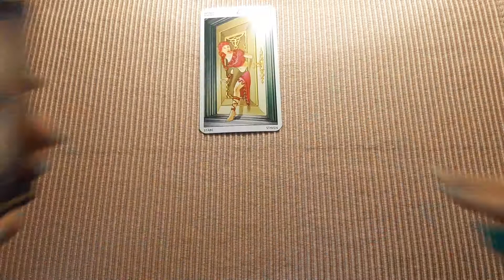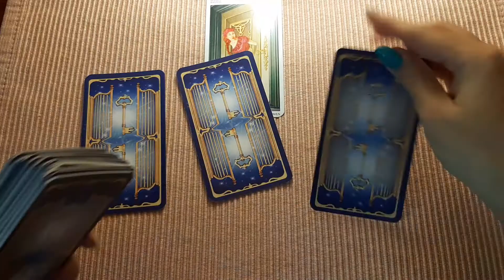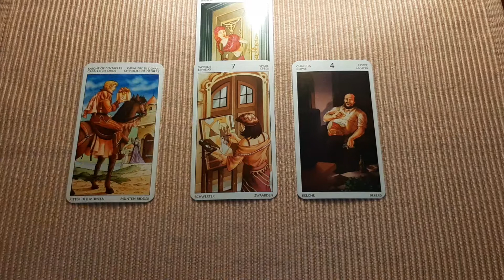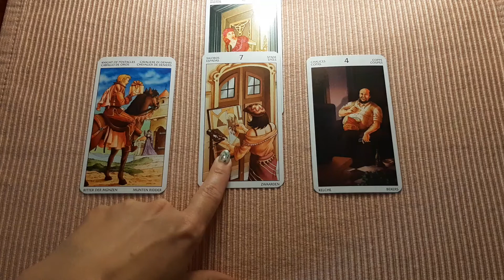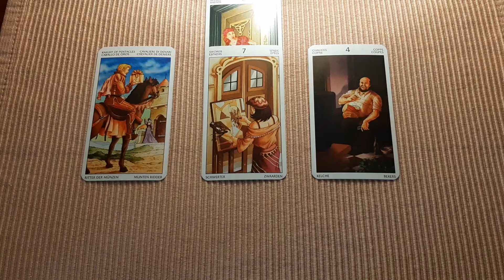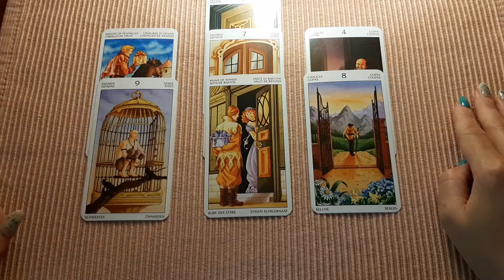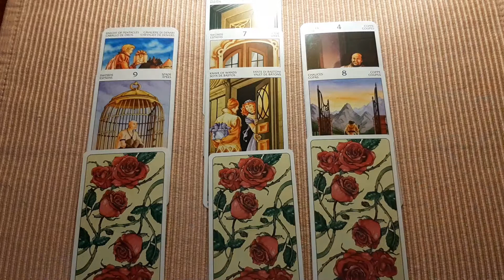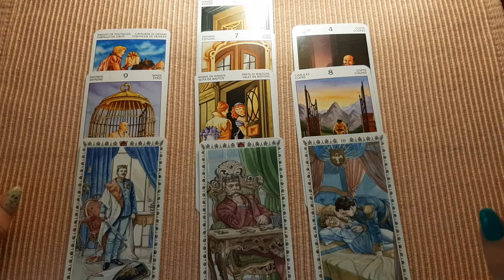ТЕЛЕЦ 11-20 июня🌺 / Tarot